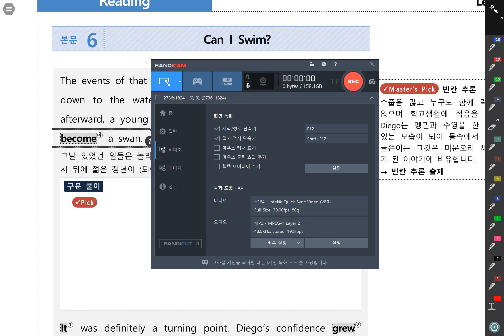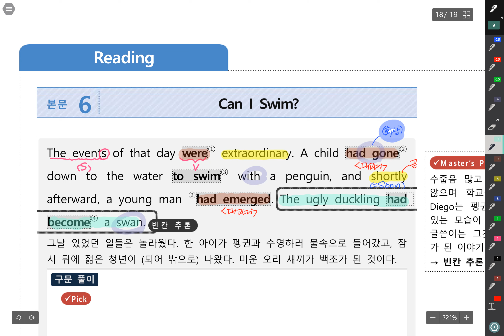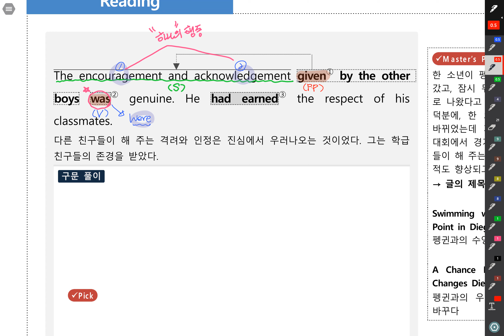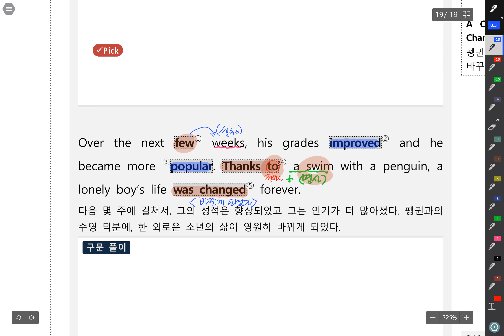20 영어1 능김 1과어법#4